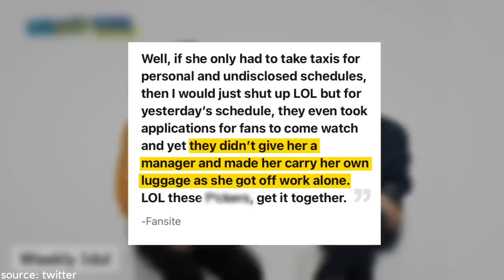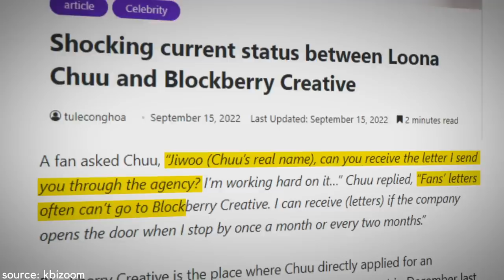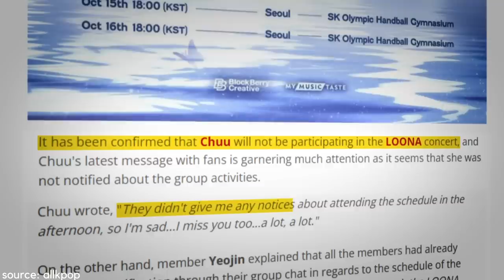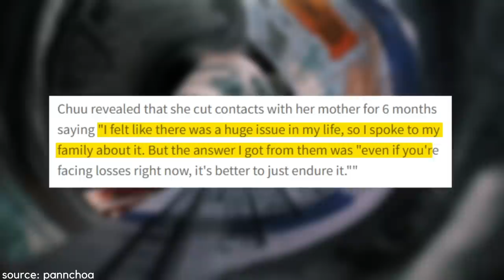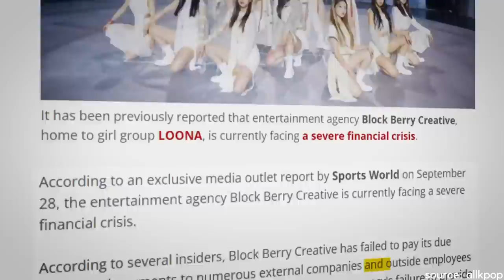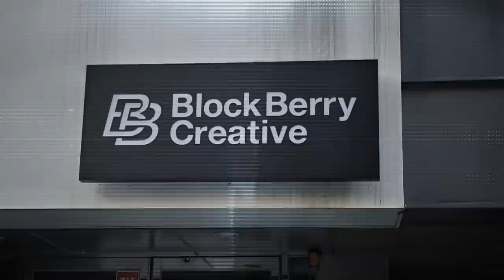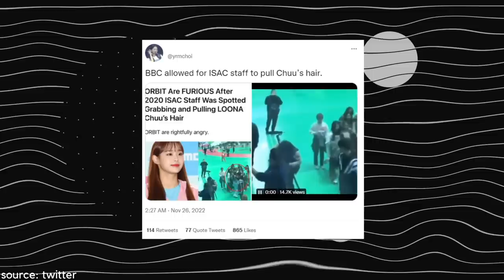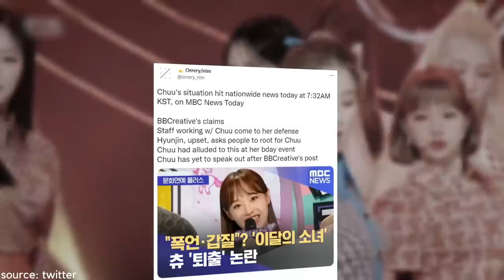6 Clues That LOONA's Chuu Was Mistreated That We Missed!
there have been kpop rumors about LOONA chuu being in a legal battle with her company blockberry creative that trace back to december 2021. stick around for the clues showing that chuu from LOONA was mistreated! subscribe to kookielit for more kpop news and videos.